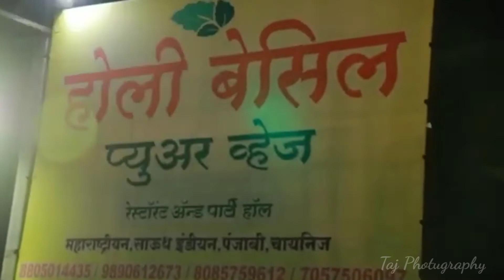Marriage video Free wedding shoot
Taj Studio
From :Gulbarga

bio: PhotuGraphy.VideoGraphy
     : wedding shoot. Free wedding.

Marriage Video
For Maharashtra
Video By :Taj Studio
Edited by :Taj